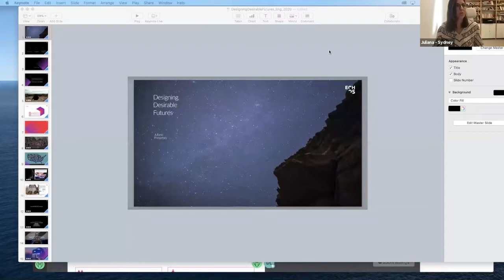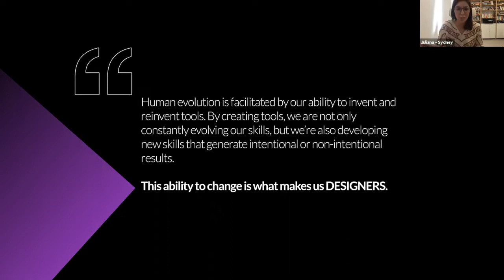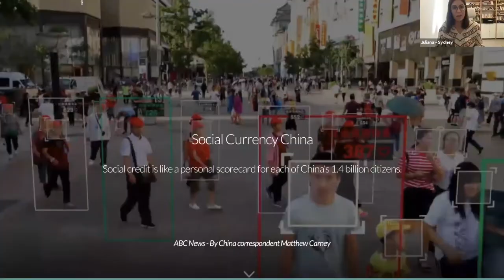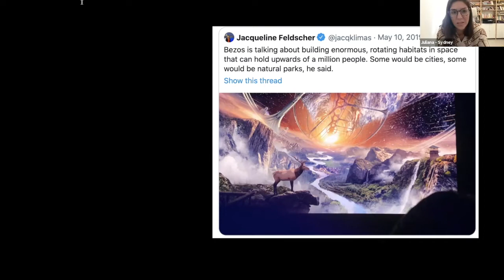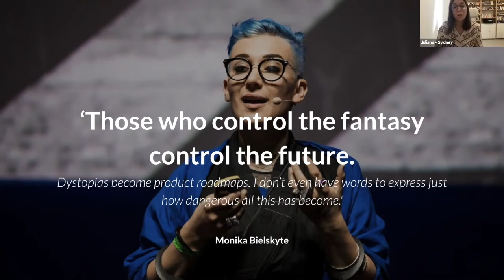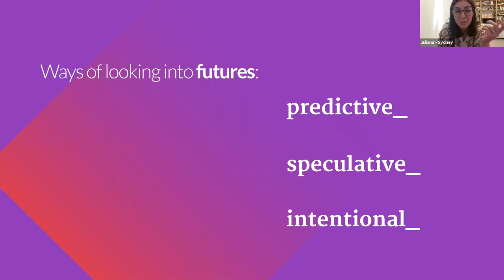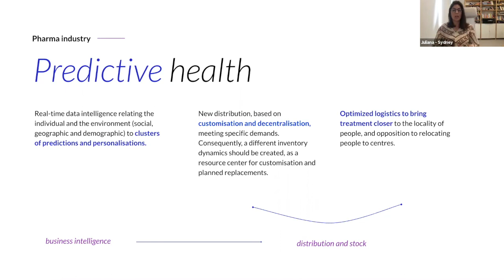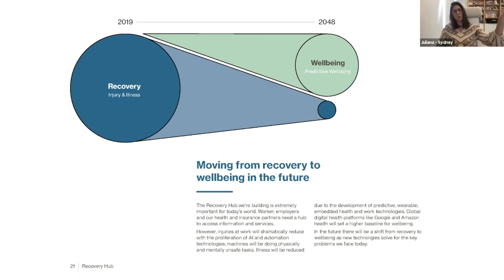Innovating for a Desirable Future, with Juliana Proserpio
Designing futures can be a tricky endeavour. Too often future creations are jeopardised because they are either following an unconscious bias, replicating parameters of the past, or even just following technological evolution. These flaws in future design can lead us to unwanted systems.  This session explored how to design desirable futures and influence ecosystems. In this session Juliana discussed:

- How to design a possible and preferred future.
- How to practice speculative design

Juliana Proserpio is an entrepreneur and educator. She is the Co-Founder and Chief Design Officer of ECHOS, an innovation lab and its business units: Echos - School of Design Thinking – a school that puts innovation in practice, and Echos – innovation projects.

for recaps of our previous sessions.